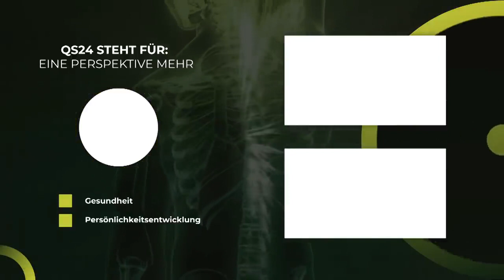10 Fraktale Wiederkehrende Begebenheiten Univ. Prof. Dr. Dr. med Christian Schubert QS24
Anstatt deiner Gesundheit, Erfolg, Glück und Wohlstand hinterherzulaufen, dreh den Spieß doch einfach um … WIE? Mit der wissenschaftlich fundierten CVP-Bio-Feedback-Methode und ihrem integrierten ‚Bio-Feedback-System‘.

In der Natur sehen wir Fraktale, die immer wiederkehrende Geometrie. Im Großen, wie im Kleinen. Doch wir Menschen unterliegen auch den Naturgesetzen und dadurch begegnen uns auch Fraktale in unserem Leben, vor allem durch wiederkehrende Begebenheiten. Doch was geschieht, wenn wir die Muster erkennen? Gibt es eine Möglichkeit, negative Fraktale zu unterbrechen und dem Leben einen neuen Impuls zu geben? Darüber spricht Univ.-Prof. Dr. med. Dr. rer. nat. M. Sc.Christian Schubert mit der Moderatorin Corina Klein.

▬ Zu Gast ▬▬▬▬▬▬▬▬▬▬▬▬▬▬▬▬▬
Univ.-Prof. Dr. med. Dr. rer. nat. M. Sc. Christian Schubert
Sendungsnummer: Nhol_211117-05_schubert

Univ.-Klinik für Medizinische Psychologie
Medizinische Universität Innsbruck
Schöpfstrasse23a A-6020
Innsbruck

Strebst du schon länger nach mehr Erfolg, mehr glücklich sein, mehr Geld, mehr Liebe, mehr Gesundheit, mehr Freiheit, oder was immer du möchtest, und es will einfach nicht nachhaltig gelingen?

Bist du es leid nicht weiterzukommen und vielleicht bereits sogar frustriert? Gibt es Zweifel, Ängste, Blockaden und Rückschläge in deinem Leben? Bist du bereit, dass alles für IMMER hinter dir zu lassen und deine Gesundheit zu erhalten oder wiederherzustellen. Träumst du davon deinen Seelengefährten zu finden und/oder eine harmonische Partnerschaft zu führen?

Anstatt deinem Erfolg, Glück und Wohlstand hinterher zu laufen, dreh den Spieß doch einfach um… Wie? In 5 einfachen Schritten und mit einem wissenschaftlich fundierten ‚Bio-Feedback-System‘.

und erfahre, wie Du in Verbindung mit unserem wissenschaftlich fundierten ‚Bio-Feedback-System‘, innerhalb von 30 min. sabotierende Verhaltensmuster, in zukunftsfähige Erfolgsmuster transformierst.  Erfahre, wie du deine bisher unerreichten Ziele in der kürzest möglichen Zeit erreichst und ein großartiger Architekt deines Lebens wirst.